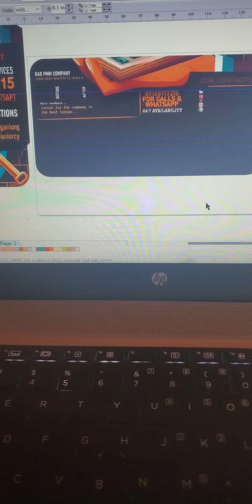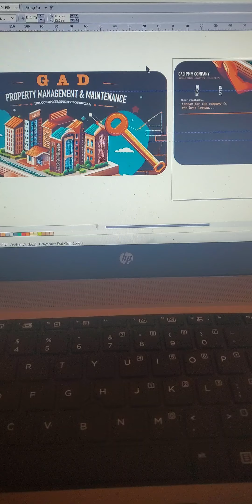Second Day of GAD PMMC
my second day video but I'm posting over a month afterwards, after a bug down.
we're back and at full capacity!